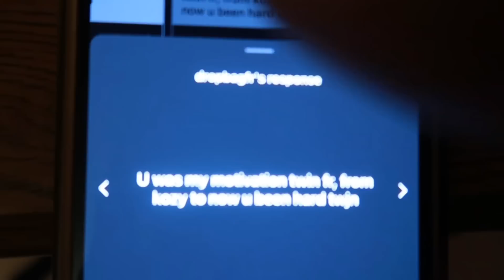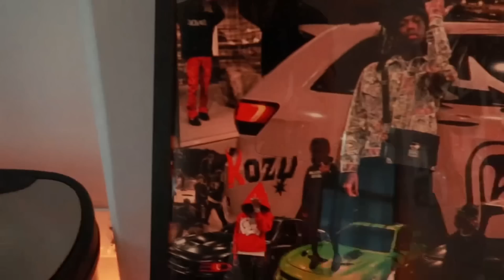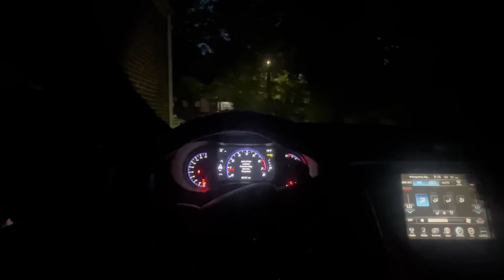WE FOUND THE STOLEN SRT JEEP *HE TRIED TO RUN*